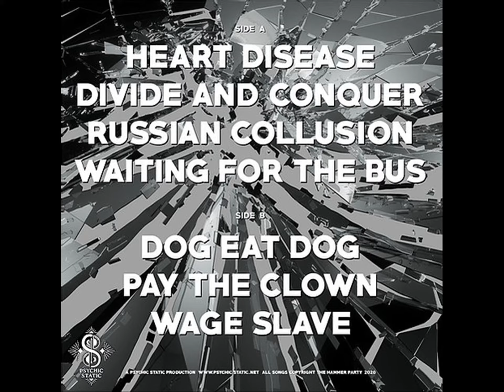The Hammer Party - Russian Collusion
Smashed Hits (2020)
Psychic Static